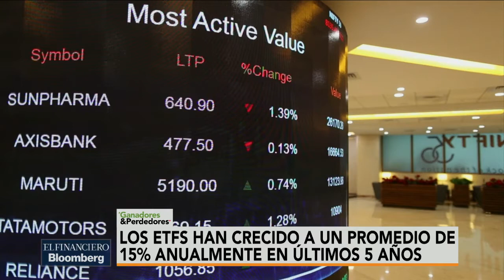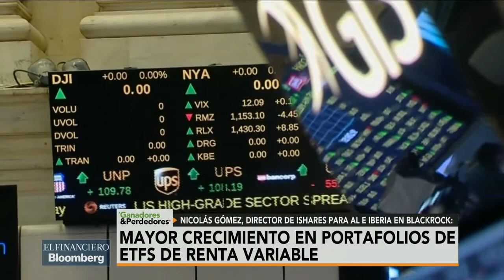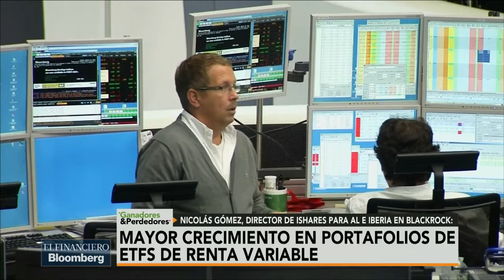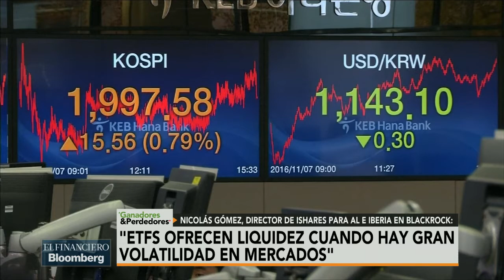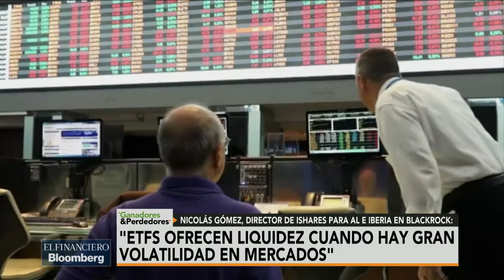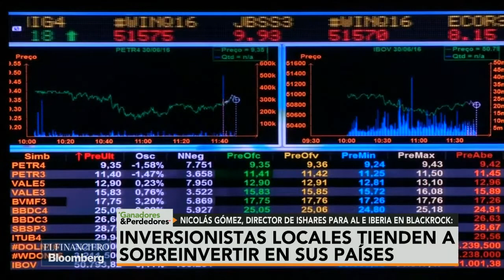México desde Wall Street: Los ETFS han crecido en promedio 15% anualmente en los últimos años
En México desde Wall Street, Karla Palomo conversa sobre el auge de ETFS con Nicolás Gómez, director de Ishares para aL e Iberia en Blackrock